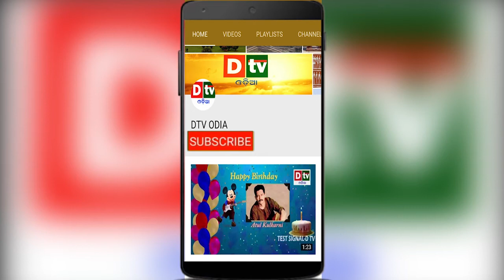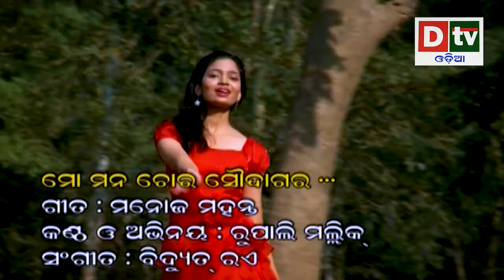MO MONA CHORA SOUDAGARA | NEW ODIA ROMANTIC SONG | JHANKAR